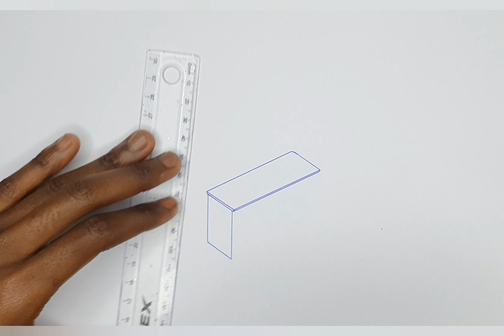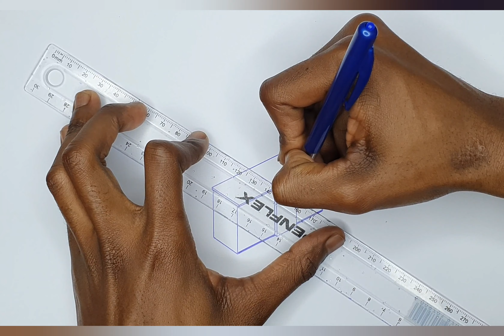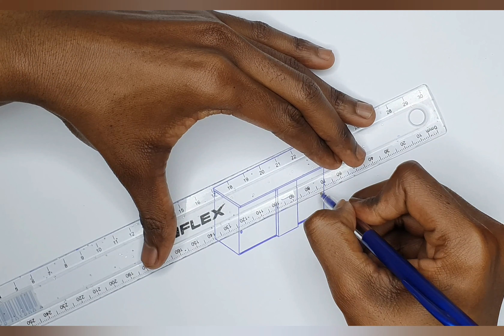How to draw an Evolve Server Unit Storage in 3D.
Welcome to another Drawing Tutorial , this time we will be drawing an Evolve Server Unit Storage in 3d. Please Enjoy !

Have a nice day, see u on the Next video.